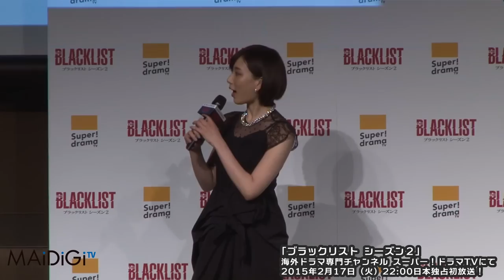光宗薫、ダチョウ倶楽部・上島とキス！？ 海外ドラマ「ブラックリスト シーズン2」ジャパンプレミア1 Kaoru Mitsumune Dachou club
元AKB48でモデルの光宗薫さんが1月21日、東京都内で行われた海外ドラマ専門チャンネル「スーパー！ドラマTV」で放送される「ブラックリスト シーズン2」のジャパンプレミアにお笑いトリオ「ダチョウ倶楽部」と登場。上島竜兵さんに「お前、何見てるんだ」と“ケンカからキスして仲直り”ネタの標的にされた光宗さんは「見てないんですけど」と応酬し、上島さんの顔と大接近。キスの寸前で肥後克広さんと寺門ジモンさんが上島さんを引き剥がし、難を逃れた光宗さんは「一瞬、誰も止めてくれなかった……」と話した。

　「ブラックリスト」は、2013年に米NBCでシーズン1、昨年9月からシーズン2が放送されているアクション・サスペンス。世界中の犯罪者たちに協力する米FBIの最重要指名手配犯のレイモンド・“レッド”・レディントン（ジェームズ・スペイダーさん）が、一転FBIに協力し、新人捜査官のエリザベス・“リズ”・キーン（メーガン・ブーンさん）と凶悪犯の逮捕に奔走する姿が描かれている。

　「ブラックリスト シーズン2」は2月17日から同チャンネルで毎週火曜午後10時に放送。

Model Kaoru Mitsumune, former member of AKB48, and the comedy trio "Dachou club" attended the Japan Premium "The Black list Season 2" to be broadcast on the specialized foreign drama channel "Super! Drama TV", held in Tokyo on January 21st.